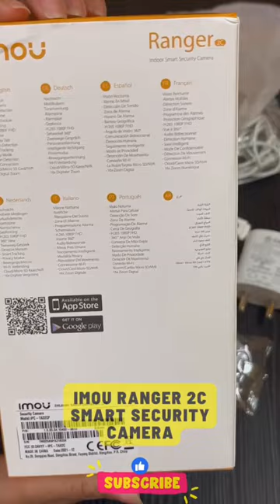Unboxing IMOU Ranger 2C Indoor Smart Security Camera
Ranger 2 360° Coverage with AI Human Detection and Privacy Mode. Powerful image processing technology quickly finds human targets in images and immediately sends a notification to your smartphone, allowing you to monitor what matters without receiving annoying false alerts. The 1080P sensor and advanced IR algorithms provide crystal clear video both day and night.The cutting-edge H.265 compression reduces network bandwidth and storage usage by 50% at the same video quality.
Assistant Support: Amazon Alexa, Google Assistant
Color: White
Features: Motion Sensing, Night Vision, Pan / Tilt, Wireless, With Audio, With Wi-Fi
Location: Indoor Use